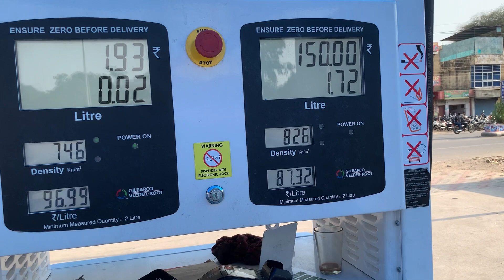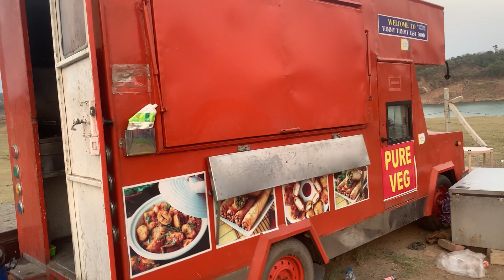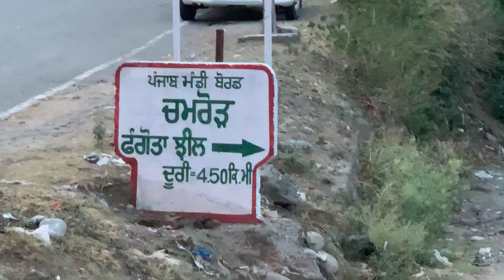Mini Goa in Punjab । पंजाब की सीमा पर बसा गोवा । Dhar Kalan | Chamror | Purthu | Raja Morya Vlogs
'मिनी गोवा' के नाम से प्रसिद्ध पठानकोट का चमरोड़ पत्तन आकर्षण का केंद्र बनता जा रहा है। यहां की प्राकृतिक सुंदरता देखने रोजाना सैकड़ों लोग आते हैं। लोगों की बढ़ती दिलचस्पी को देखते हुए वन विभाग ने इस स्थान को पर्यटन स्थल में बदलने का निर्णय लिया है।

Hello Friend's, Hope you like it. Thanks ! 😍😍

पंजाब की सीमा पर बसा गोवा । Mini Goa in Punjab । Dhar Kalan | Chamror | Purthu | Raja Morya Vlogs । Mini Goa Pathankot | Chamror Pathankot | Pathankot Tourists Places | Mini Goa Purthu

RAJA MORYA ,
STAY SAFE :-)
God Bless You All.
Lots Of  ❤️❤️❤️❤️❤️
vlogs
family vlogs
new vlogs
daily vlogs
rimorav vlogs
ri vlogs
sourav joshi vlogs
funny vlogs
travel vlogs
rhs vlogs
omg vlogs
dyno vlogs
hira vlogs
dimpu vlogs
della vlogs
hydra vlogs
dubai vlogs
indian vlogs
soubhik vlogs
assamese vlogs
della vlogs prank
della vlogs video
hira faisal vlogs
hindi blogs
elvish yadav vlogs
caro trippar vlogs